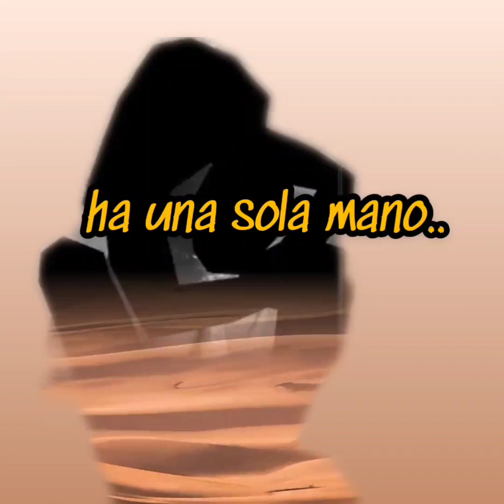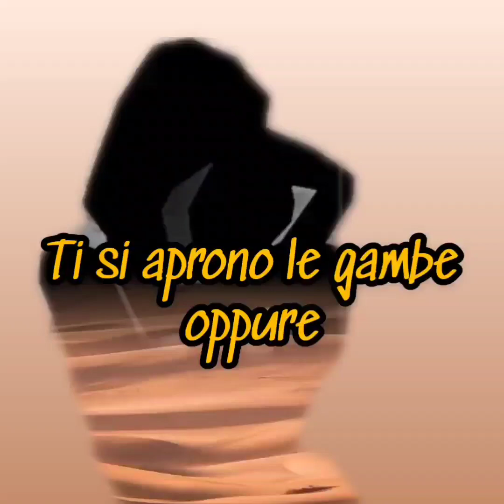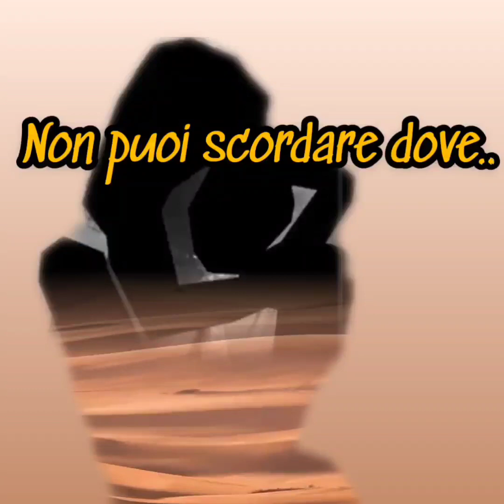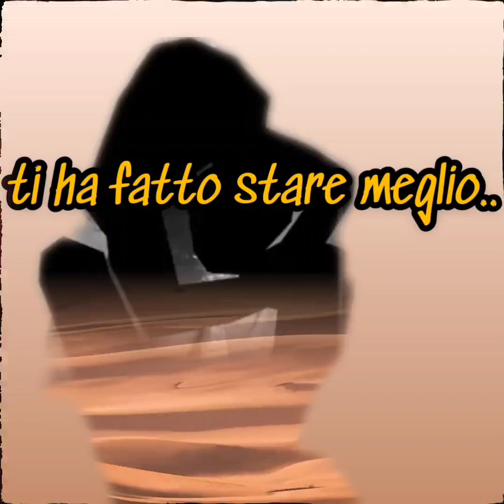Afterhours - Ballata per la mia piccola iena - Karaoke (base devocalizzata)